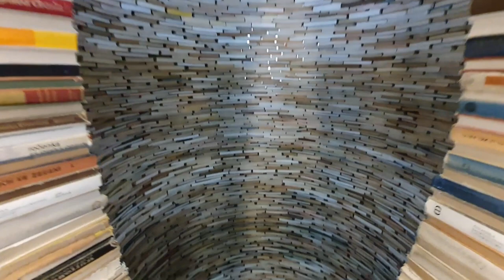6 Most Common Questions Clients Ask On Our Tours | Prague Tour Guide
After working as guides for 8 years, we have noticed that our clients tend to ask the same questions over and over again. In this video we tried to answer 6 of them that are the most frequent.

Edit: The second (third) defenestration of Prague took place on 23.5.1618, not 1619.

Intro: (0:00)
Are Czech people religious?: (0:16)
What language do Czech people speak?: (4:48)
What is trdelnik?: (6:26)
Why don't you use Euro?: (7:30)
Do you still have kings?: (9:39)
Is Prague safe?: (10:36)
Outro: (11:30)